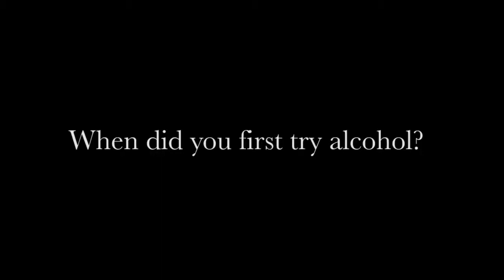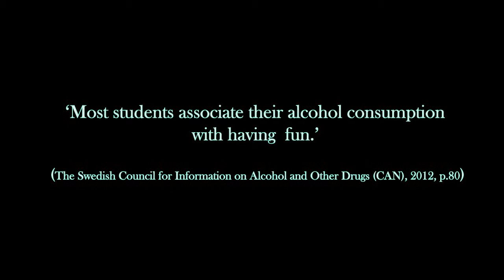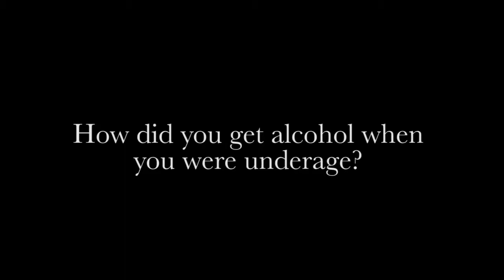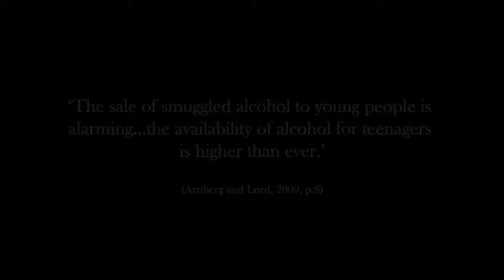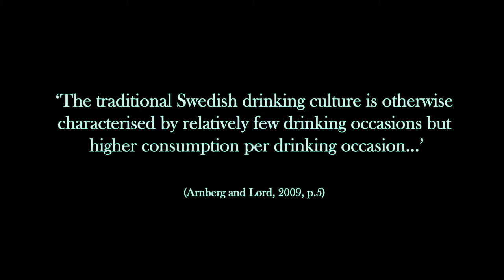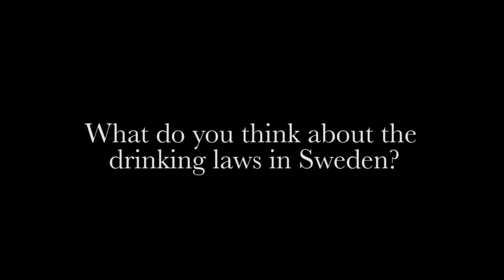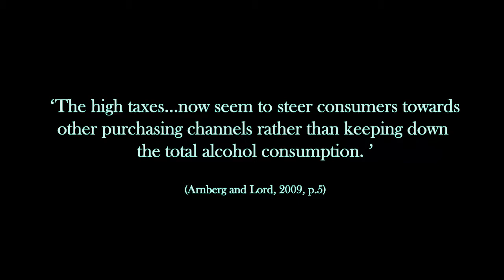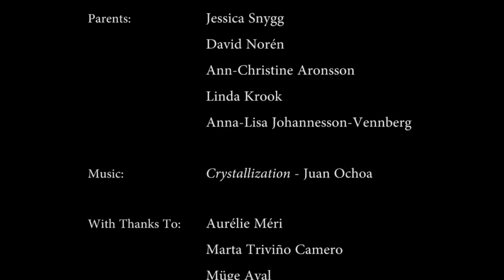Swedish Youth and Alcohol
This video was made for the Tranemo Kommun (council) in Sweden as part of an EU initiative to try and reduce underage alcohol consumption. It is part live action interview and part animation, completed in April 2014.